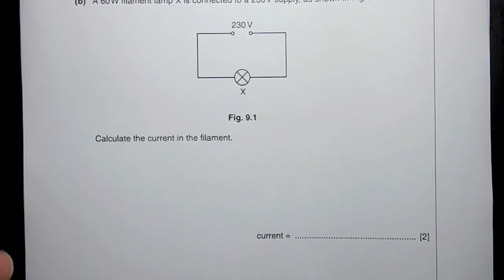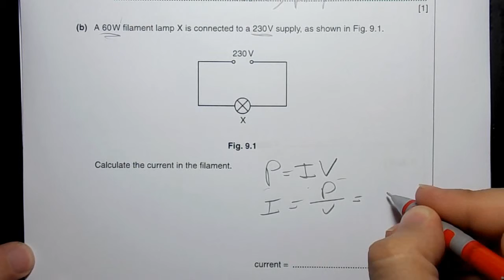Oct/Nov 2013 Paper 3 Var 1 (Q09(a and b)) IGCSE Physics CIE 0625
Oct/Nov 2013 - Paper 03 - Variant 1 - Question Q09(a and b)